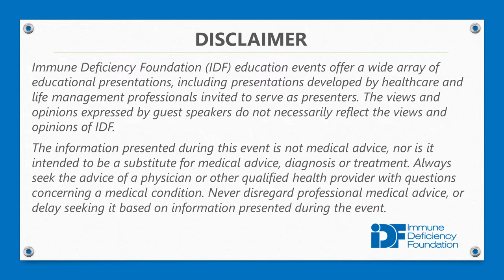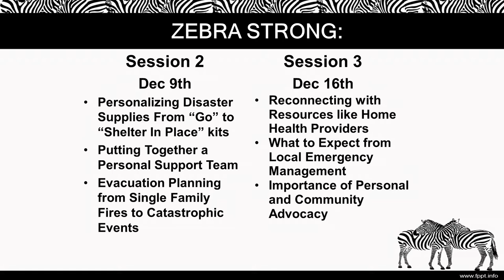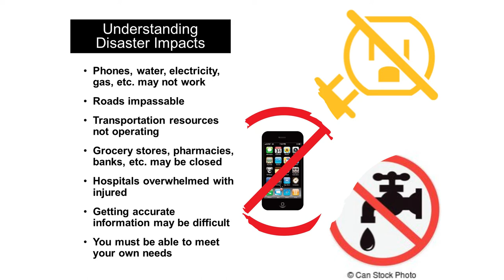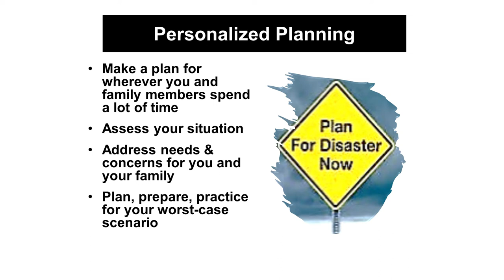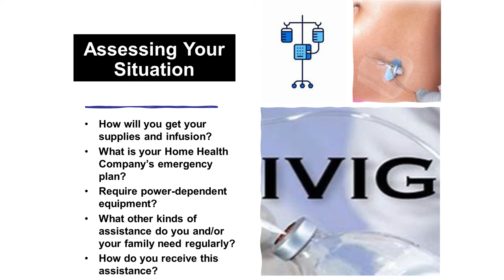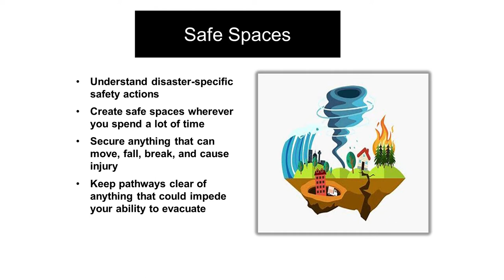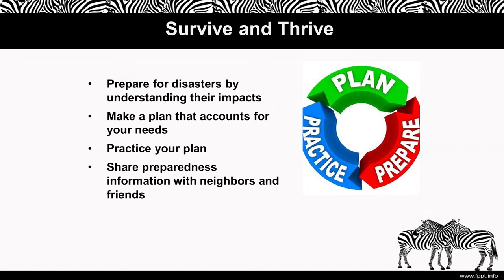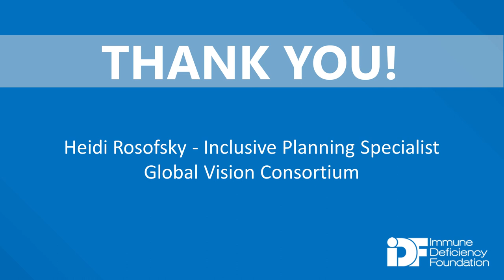How to Thrive & Survive in an Emergency: Part 1: An IDF Forum, November 16, 2021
Watch this IDF Forum recording to hear Heidi Rosofsky discuss how to survive and thrive in an emergency: part of the zebra strong series. This meeting is Part 1 of a 3 part series, presented on November 16, 2021.